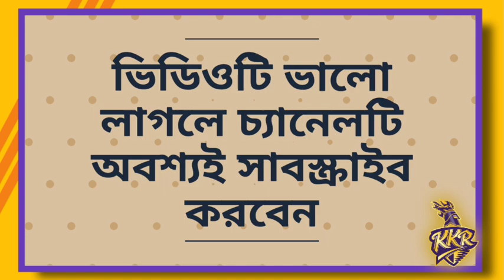IPL 2020 প্রথম ম্যাচে সুযোগ পাবে টম ব্যান্টন KKR এ|| UAE তে TOM Banton এর রেকর্ড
Hi

Dream 11 IPL 2020

KKR 1st Match Mumbai Indians IPL 2020

Tom banton 1st Match KKR playing xi

Tom banton KKR

KKR Tom banton record in UAE

[Photo Source-Google]